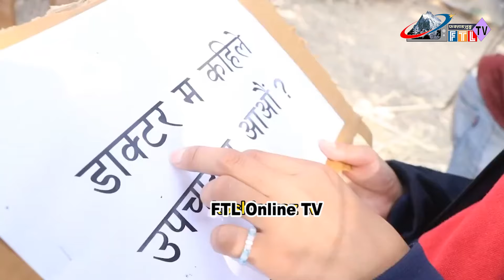हर्क साम्पाङले जे गरे ठीक गरेः वडाध्यक्ष प्रविन राई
पार्टीले का*रवाही गरे व्यवसाय गर्छु भन्दै घोपा (बीपी प्रतिष्ठान) बचाउन सयौं धराने उ* तारे, आन्दोलन नगर भन्दै पार्टीबाटै तीब्र दबाव, अरु वडाध्यक्षलाई गुहारे पनि कोही आएनन्, वडाध्यक्षदेखि सबैको भण्डाफोर गर्छु भन्दै ल्याए तरंग, हर्क साम्पाङले जे गरे ठीक गरेः वडाध्यक्ष प्रविन राई